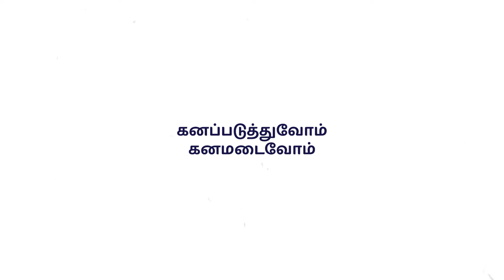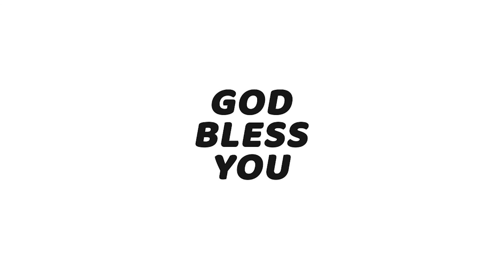காலை பனித்துளி - 231 | Dr. Dunstan P Ambrose | KCAG